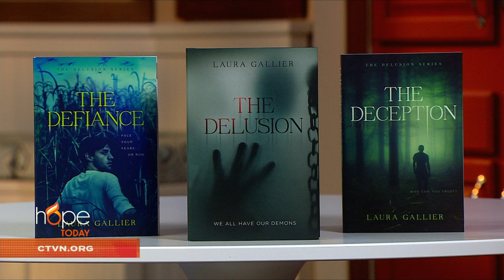Hope Today: Hope and healing to a generation in need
Bringing hope and healing to a generation in need.

Author Laura Gallier addresses difficult topics such as fear, anxiety, and depression in her suspenseful and thrilling novel series, "The Delusion."